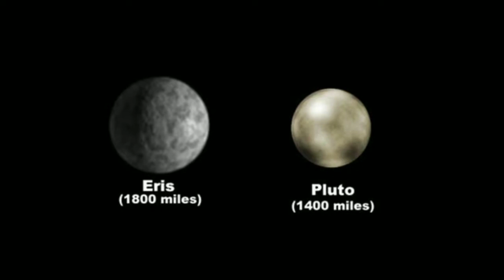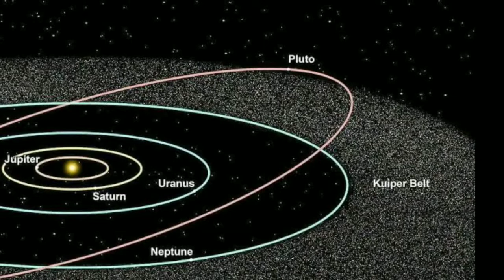Why Pluto is No Longer a Planet?How Pluto is categorized into a Dwarf planet?story of Pluto in hindi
Hii friends

pluto is now not considered as a planet, in this video there is a complete explanation about it .

प्लूटो को अब ग्रह की श्रेणि में क्यों नही रखा जाता।
आखिर क्यों प्लूटो एक बोना ग्रह बन गया??

Music credit
Rites

newdawn